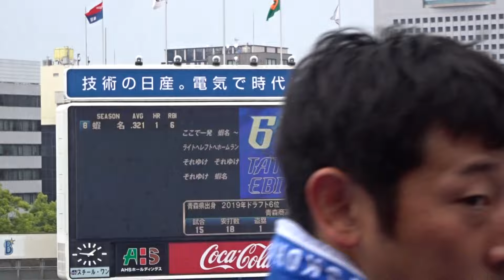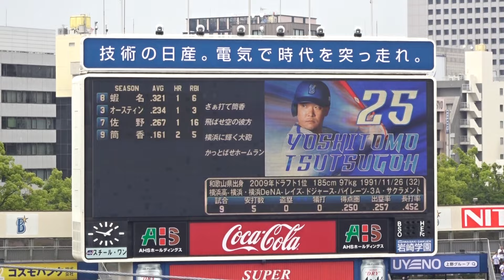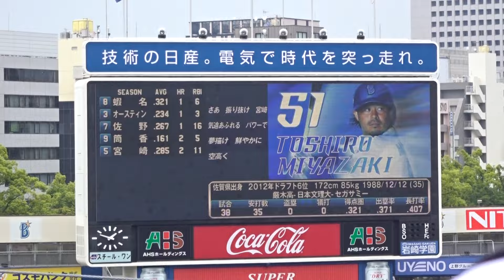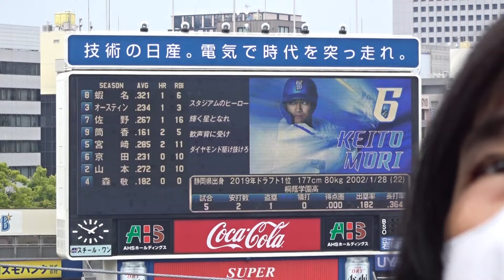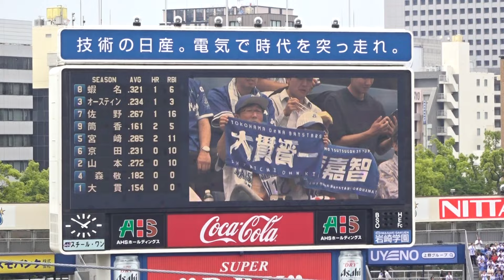【5年ぶりの4番筒香】2024プロ野球 DeNA×中日 第8回戦 スタメン発表（DeNA側のみ）